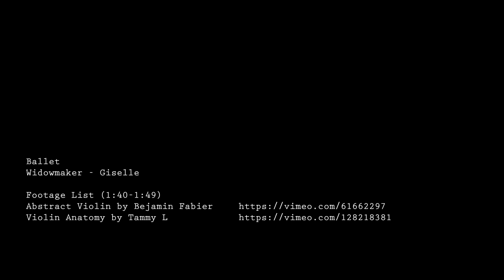【G2R2018】 Widowmaker - Giselle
G2R2018 Climax | Team 『sniped/pierced』